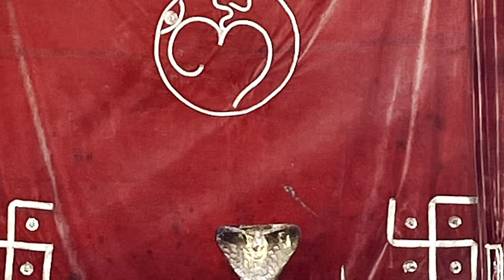Madhyamaheshwar nandikund ghiyavinayak pass bansinarayan kalpeshwar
describes our groups trek from ransi to urgam passing through old pilgrimage route.
we start from ransi village and encounter nasty weather which caused lot of destruction in uttarakhand however we reached our destination of nanuchatti and stayed put there second day till weather cleared off.
then we moved to madhyamaheshwar khachni dhar pandav sera nandikund barma bugyal bansinarayan and finally kalpeshwar.
trek is strenuous and as with our itinerary we experienced fluctuating weather.

after the brutal war of mahabharata pandavas after defeating kauravas went to kashi vishwanath varanasi to search for lord shiva.
lord shiva was not pleased with the brutalities of mahabharata which led to fratricide gotrahatya and killing of brahmins brahmanhatya
he therefore hid in garhwal himalayas in form of a bull.meanwhile pandavas came to the himalayas in search of shiva.
at guptkashi bhima recognised shiva in the form of a bull and before he could escape grabbed him by tail and hind legs.
lord shiva in bull form went into the earth and only some parts of his body remained on surface giving rise to the 5 panchkedars representing parts of his form
kedarnath the hump
madhyamaheshwar the navel
tungnath the arms
rudranath the face and head
kalpeshwar the locks or hair

pandavas built the five temples where shivas body parts are worshipped

we followed the old path the pandavas took.
2 days we encountered heavy rains which made progress to madhyamaheshwar difficult and we stayed at nanuchatti in a mountainhut for trekkers which was manned for basic food and shelter by local family.
at madhyamaheshwar we got a window of 2 hours where the clouds cleared and we were tretaed to  360 degree vistas of the himalayas at budha madhyamaheshwar a high altitude meadow.those two magical hours took our breaths away.
the magnificent chaukhamba as seen from here is magical.
we climbed down in darkness after sunset not recommednded though.

on the waynext day  is khachni dhar where after a tough climb we camped.
khachni dhar too ofered beautiful views of himalayas and also a glimpse of pandav sera on opposite side where we would end up in the evening to camp it looked so close almost it felt you could touch it. but distances in himalayas are deceptive.
pandav sera was the next halt where pandavas stayed and cultivated this vast meadow is beautiful at sunrise and sunset.

our next halt was going to be nandikund which was heavily snowed out due to very bad weather we encountered at nanuchatti.
nandikund was a pure white bliss with the lake semifrozen and steely grey in color and fresh snow on surrounding peaks.

the day of reckoning had arrived the climb to ghiavianayak pass in total snowed out condition.
it was a tough demanding climb but egtting down to barma bugyal took a better part of 4 hours and we heaved a sigh of relief after crossing crevasses and moraine.

barmabugyal to bansi narayan was the toughest day with ups and downs with final descent to bansinarayan.

the most enjoyable was the climb down to meadows of bansinarayan and then vertical descent to urgam.
at urgam we took darshan at kalpeshwar another kedar where the hairlocks of shiva are worshipped.
then it was a gruelling drive along broken roads landslides due to the october tragedy in uttarakhand due to incessant rains.

the last day we woke up and had a hearty breakfast of parathas and started for dehradun to take our departing flight back to mumbai.